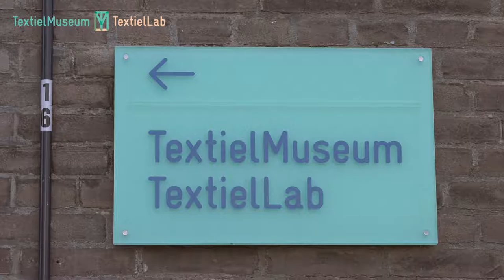Oproep ontdekT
Oproep voor leerlingen van unit 3 van BS Cleijn Hasselt: solliciteer op het nieuwe leeratelier ontdekT. Ben jij creatief, ondernemend en hou je van de community, dan is dit wat voor jou! Dit leeratelier vindt plaatst in het TextielMuseum. Leer je talenten ontdekken en ontwikkelen! Je sollicitatie, kun je inleveren bij de juf/ meester van unit 3.